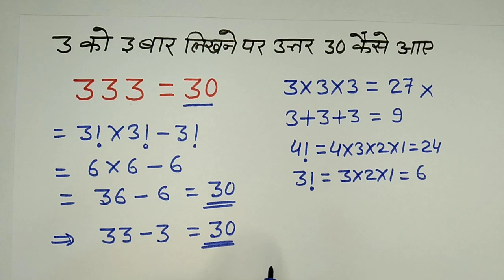3 Likho 3 Bar Uttar Aaye 30 | 3 3 Baar Answer 30 | Ganit Ki Dimagi Paheliyan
3 Likho 3 Bar Uttar Aaye 30 | 3 3 Baar Answer 30 | Ganit Ki Dimagi Paheliyan

math paheliyan with answer
math paheliyan hindi me
math paheli game
math puzzles
math puzzles with answers
mathematical puzzles with answers
3 3 bar Uttar Aaye 30
30 Uttar Kaise laen
ganit ki kathin paheliyan
paheliyan
ganit ki paheliyan dikhaiye
paheliyan ganit mein
8 likho 8 bar uttar aaye 1000
ganit ki maya